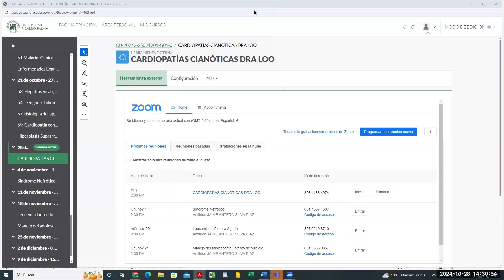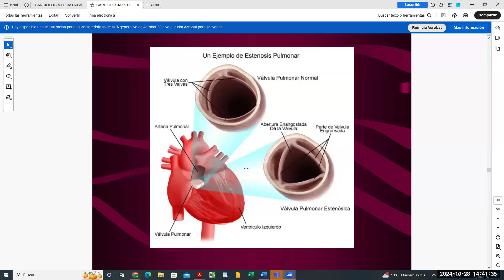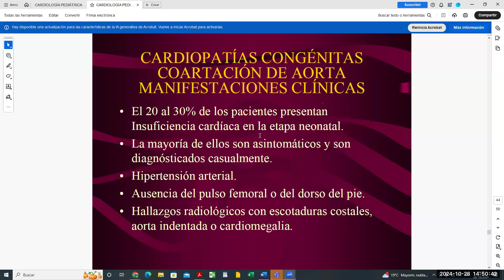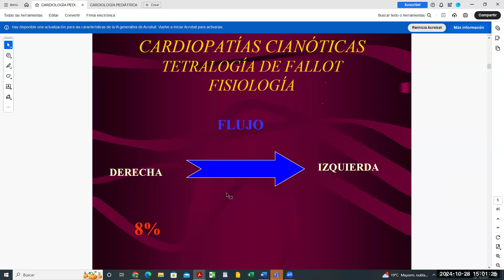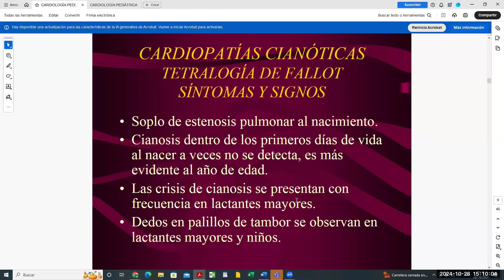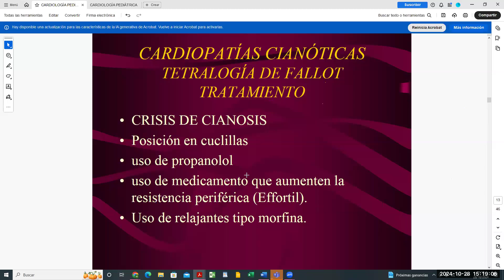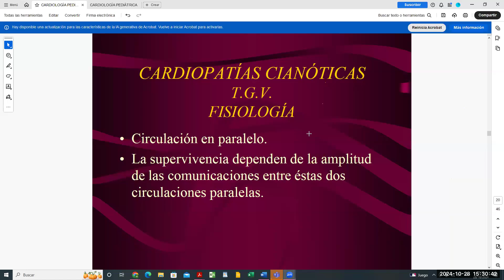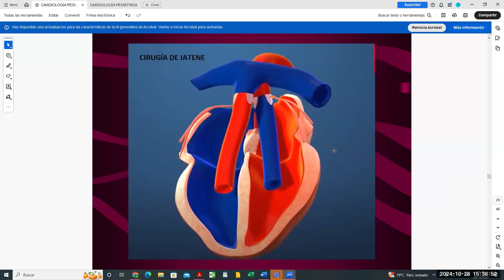TEO 61-PEDIATRIA-CARDIOPATIA CONGENITA CIANOTICA